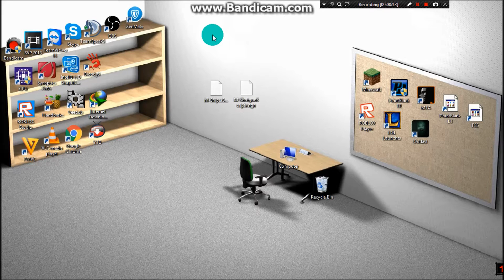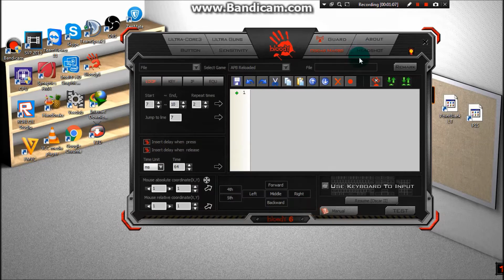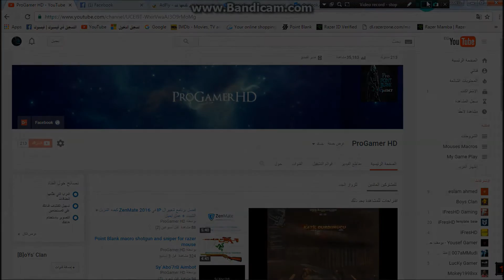Macro Script for Shotgun & Sniper in Point Blank